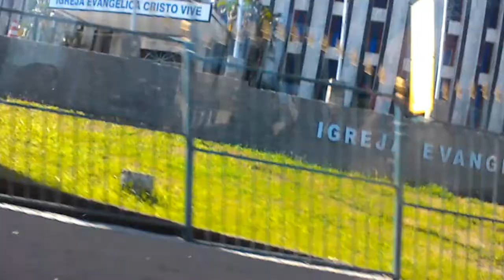Vlog: O dia que fiquei platinada: Participação Emanuelle das Merces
Mais um vlog cagado para variar!
Demorou mais consegui editar o vlog do dia em que fui para nova iguaçu, só para encontrar minha leitora/amiga / confidente kkk Emanuelle das Merces para me deixar loirissima .
Quero agradecer imensamente a minha princesa manu pelo carinho